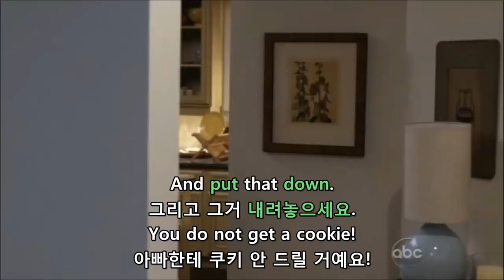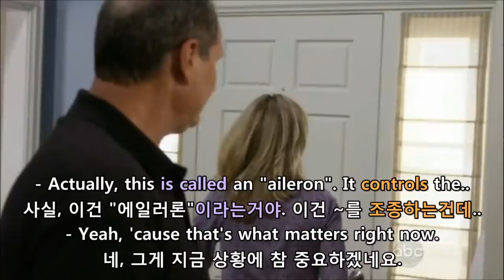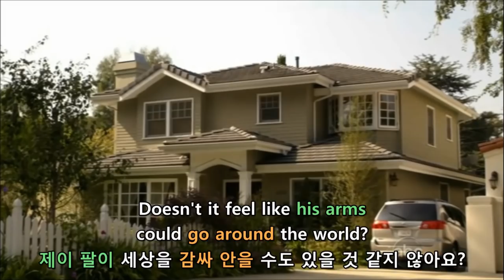[윤동글] 모던패밀리 시즌1 3화 Scene #10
중요 표현&문법 설명이 너무 길어서 여기 설명 칸에 내용이 좀 잘렸어요! 더 자세히 공부하실 분은 블로그에서 봐주세요~♥

- Clear the way.
다 비켜.
Coming through. Coming through.
우리 들어간다.

* clear the way
(~을 위해) 길을 터주다
[지나도록] 길을 비키다

- Little accident. Nothing big.
작은 사고가 있었어. 별거 아니야.

* accident: 사고

- I was in a plane crash.
나 비행기랑 박았어.

* crash: 부딪치다, 들이받다

- No, I didn't. You did it on purpose.
저 안 움직였어요. 일부러 그러신 거잖아요.

* on purpose: 고의로, 일부러

- That's the painkiller talking.
진정제에 취해서 헛소리하는 거야.
He's a little loopy.
지금 제정신이 아니거든.

* painkiller: 진정제
* loopy: (머리가) 이상한, 제정신이 아닌

- Well.. the wing is cracked,
그게.. 날개는 부서지고,
the propeller's bent,
프로펠러는 좀 휘었어.

* crack: 깨지다, 부서지다
* bent: (bend의 과거) 구부러진, 휜, 굽은

- But I can.. I can..
근데 내가 고칠 수 있을 것 같..
- I mean Phil.
필 말하는 거예요.

* mean: ~라는 뜻이다, ~을 뜻하다

- I didn't ask him to be there.
난 거기 서있으라고 한 적 없어.
He insisted.
필이 (하겠다고) 우겼어.

* insist: (~해야 한다고) 고집하다[주장하다/우기다]

- He took a chance.
This is what happened.
필이 하겠다고 해서 이렇게 된 거야.

* take a chance: (모험치고) 해보다.

- Kind of like the time you ran over his foot?
이 사람 발을 차로 뭉갰을 때처럼요?

* kind of: ~같은[비슷한]
* run over: (사람, 동물을 차로)치다

- You ran over his foot?
발 위로 지나가셨다고요?
- That was an accident.
그건 사고였어.

* accident: 사고

- You know, dad, you did it on purpose.
아빠가 일부러 그러셨잖아요.

* you know: (자신의 말을 강조할 때 씀)

- We all saw the tire marks on the lawn.
잔디 위에 타이어 자국도 모두가 다 봤다고요.

* lawn: 잔디, 잔디밭

- I had just quit smoking.
그땐 내가 막 담배를 끊었을 때잖아.

* just p.p: 막 ~하다
*quit: 그만두다

- See, you're upsetting your husband.
보렴, 네가 네 남편 속상하게 만들고 있잖니.

*upset: 속상하게 만들다
(계획·상황 등이) 잘못되게 만들다

- Water.
물 줘.
- I'll get it.
내가 가져올게.

- You okay?
괜찮아요?
- Gloria. Thank god you're here.
글로리아. 여기 있었다니 정말 다행이에요.
여기 있었군요. 고마워요.

* thank god: (기쁨을 나타내어) 정말 다행이다, 아 고마워라

- Wasn't my fault.
내 잘못이 아니었어.

* fault: 잘못, 책임

- Oh, I have seen you
"Thread the needle" a million times.
아 그러셨어요, 아빠가 "바늘에 실 꿰기"게임
수백 번도 넘게 성공하는 걸 제가 봐왔는걸요.

: 수백 번

- You never miss.
한 번도 실수한 적 없으시잖아요.

* miss: 실수하다, 놓치다, 빗나가다

- Yeah, I must be getting old.
그래, 나도 늙었나 보지 뭐.

- Why don't you just admit it?
그냥 인정하시지 그러세요?
You never liked Phil.
아빠는 필 좋아한 적 없으시잖아요.

* admit: 인정[시인]하다

- I like Phil.
나 필 좋아해.
- It's just that sometimes he tries too hard, you know?
다만, 가끔 필은 지나치게 애쓸 때가 있어, 알아?

* It's just that ~은
'~때문이라는 거야'
'다만 ~라는 거야' 로 해석하시면 편할 거예요 :)

* too는 '너무'란 뜻이지만
'정도가 지나치게'의 뜻을 가지고 있어요.

- And it's just kind of Irritating.
그게 좀 약간 신경에 거슬릴 뿐이야.

* irritating: 신경질 나게 하는, 짜증 나게 하는

- Okay, maybe he tries too hard
because you make zero effort with him.
그래요, 그이가 지나치게 애쓰는 건지도 몰라요.
근데 그건 아빠가 하나도 노력을 안 하시니까 그런 거겠죠.

* maybe: ~는지도 모르다
* make zero effort: 노력을 하나도 안 하다
노력을 0만큼 하다
요즘 유행하는 말처럼
'노력을 1도 안 한다' 즉, '0만큼 한다'라는 거예요.

그거 아세요?

- In the 16 years that we've been married,
저희가 결혼하고 지난 16년 동안,
Have you one time told him that you liked him?
단 한 번이라도 그이한테 좋아한다고 말 한 적 있으세요?

- Not in those exact words, no.
그렇게 정확한 말로는(=직접적으로는) 안 했지, 안 했어.

* exact: 정확한
* words: 말

- No, not in any words, dad.
아뇨, 어떤 말로도 안 하셨잖아요, 아빠.

* any는 '부정문과 의문문에 쓰여
무엇의 양이나 수를 가리키는 대명사'
라고 사전에 적혀있는데,

쉽게 말하면
"Not in any words, dad.'
여기 부정문에서 '하나'라는 뜻으로 쓰였다 생각하면 돼요.
"한 단어(말)도 안 했죠, 아빠."
의역해서 저는
"어떤 말로도 안 하셨잖아요, 아빠"라고 해석했어요.

- How do you think that makes me feel?
그게 저한테 어떤 기분일지 생각해 보셨어요?

- You've never told your son that you love him?
아들한테 사랑한다는 말도 한 적 없다고요?
- Whoa, whoa, when did we jump to "love"?
워, 워, 갑자기 왜 "사랑"이란 말까지 나오는 거야?

* jump to
: 언제 "사랑"까지 넘어갔어?
"like"에서 왜 갑자기 "love"로 jump 했냐,
즉 왜 갑자기 말이 거기까지 건너 뛰었냐
는 뜻인데 의역해서
어쩌다 "사랑"이란 말까지 나온 거야?

- And he's technically not my son.
그리고 필은 엄밀히 따지면 내 아들이 아니라고.

* technically: 엄밀히 따지면[말하면]

- Ah. So that means
that you don't love Manny, either?
아. 그 말은 당신 매니도 안 사랑한다는 거겠네요?

* mean: ~라는 뜻[의미]이다, ~을 뜻하다[의미하다]

- Sure I do!
당연히 사랑하지!

- I mean, believe me, when I was in that park,
I really wished Manny was there.
그러니까 내 말은, 아까 공원에 있을 때,
매니가 같이 있었으면 좋겠다고 생각했어. 정말이야.

* believe me
: 정말이라니까

* I wished: ~했으면 좋겠다고 생각하다

- Dad, thanks so much for bringing Phil home,
아빠, 필을 집에 데려와줘서 참 감사하고요,
I found one of your little flaps in his hair, so..
그이 머리에서 작은 날개 조각 하나를 찾았어요.

* bring: ~을 데려오다

* one of + 복수명사: ~중 하나
one of 복수명사는 거의.. 매 Scene마다 나오는 것 같죠~?
이제 조금 익숙해 지셨나요~? 얼른 익숙해 지셨으면 좋겠어요! ㅎㅎ

* flap: (항공기의 상하로 움직이는) 날개
여기서는 '작은 날개'니까
날개 조각으로 해석했어요.

이걸 합쳐서 해석하면
"One of (your little) flaps: 날개 조각 중 하나"
가 되겠죠~?

- Ow!
아야!
- What, are you made of china?
뭐야 중국산도 아니고 왜 이렇게 비실 거려?

* joke로 쓰였는데, 중국산 제품이 크게 좋은 제품이
아니라는 인식이 있잖아요~
필이 끙끙대니까 왜 이렇게 비실거리냐는 표현으로 쓰였어요 :)

- And whether I.. uh.. missed or you moved..
그리고 내가.. 음.. 빗맞혔든 자네가 움직였든 간에..

* whether: 이든 (아니든, (아니면) ~이든)
* miss: 여기서는 후프에 비행기를 통과하는 걸 놓친거겠죠~?

(노렸던 것을) 놓치다, 빗맞히다, 못 맞히다,
(목적·위치·표준·욕망에) 못 미치다; …에 닿지[이르지] 못하다

- I didn't.
저 안 움직였어요.

- Either way..
어쨌든 간에..

* either way
: (둘 중) 어느 쪽이든